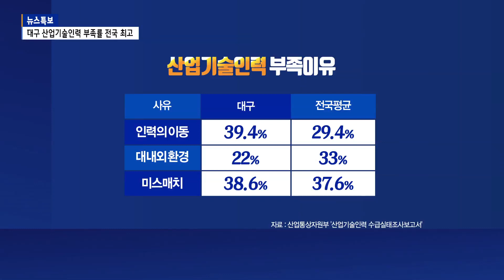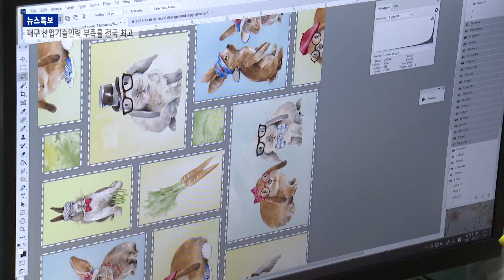[B tv 대구뉴스] 취업난에도 현장에선 인력난...산업기술인력 부족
대구의 산업기술인력 부족률이 해마다 높아지고 전국에서 가장 심각한 수준인 것으로 나타나 대책마련이 요구되고 있습니다.